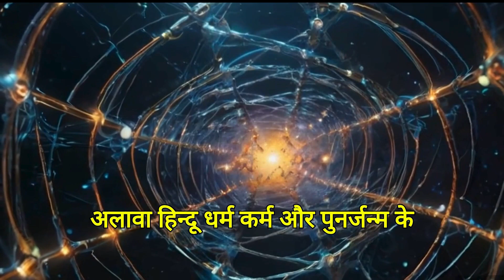Multiverse In Hinduism | हिन्दू धर्म में Multiverse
hindu धर्म में multiverse का concept काफी जटिल है और dharma की ब्रह्मांड संबंधी और दार्शनिक शिक्षाओं के साथ जुड़ा हुआ है।जबकि हिंदू धर्मग्रंथ और दर्शन स्पष्ट रूप से Multiverse शब्द का उपयोग नहीं करते हैं। उनमें ऐसे विचार शामिल हैं जिनकी व्याख्या इस तरह से की जा सकती है, जो कई ब्रह्मांडो या paralleluniverse का वर्णन करते हैं।हिंदू धर्म में ब्रह्मांड के केंद्रीय विचार अलग अलग तरह के लोगों का वर्णन करते हैं। इन लोगों में अलग अलग तरह के प्राणी निवास करते हैं और इन्हें अक्सर परस्पर एक दूसरे से connected दर्शाया गया है।आइए जानते हैं इन लोगों के बारे में।सबसे पहले भूलोक। यह वह सांसारी क्षेत्र है जहाँ मनुष्य निवास करते हैं और भौतिक अस्तित्व का अनुभव करते हैं। स्वर्ग लोक अक्सर स्वर्ग के रूप में जाना जाता है। स्वर्ग लोक एक दिव्यक्षेत्र है, जिसमें देवता और अन्य दिव्य प्राणी रहते हैं। पाताल लोक यह पाताल लोक या Underworld है, जिसमें राक्षस, नाग और अन्य प्रजातियां जैसे दानव, असुर और बाकी विभिन प्राणी रहते हैं।तपोलोक तपोलोक एक ऐसा क्षेत्र है जहाँ तपस्वी, ऋषि और आध्यात्मिक साधक गहन आध्यात्मिक अभ्यास और ध्यान में संलग्न होते हैं। ब्रह्मालोक या हिंदू ब्रह्मांड विज्ञान में सर्वोच्च क्षेत्र है जहाँ भगवान ब्रह्मा अन्य प्रबुद्ध प्राणियों और अपने मानस पुत्रों के साथ रहते हैं।ऐसा माना जाता है कि इनमें से प्रत्येक लोक की अपनी विशेषताएं, समय का चक्र और अपने अलग नियम कायदे हैं। इसके अलावा हिन्दू धर्म karma और reincarnation के सिद्धांतों को मानता है जो कहता है कि प्राणी अपने कर्मों और आध्यात्मिक ज्ञान के आधार पर विभिन्न लोगों के बीच travel कर सकते हैं।